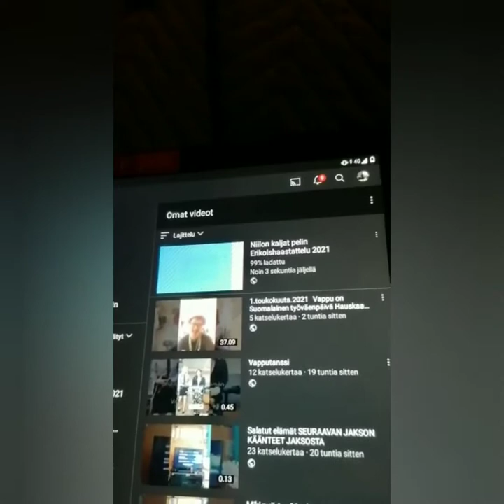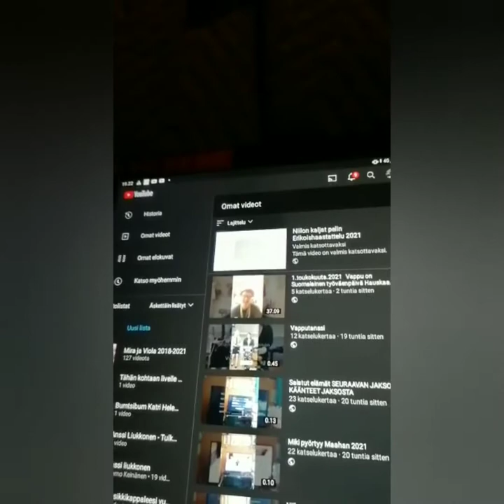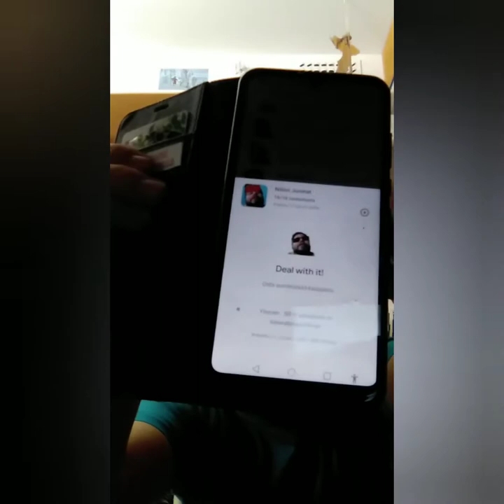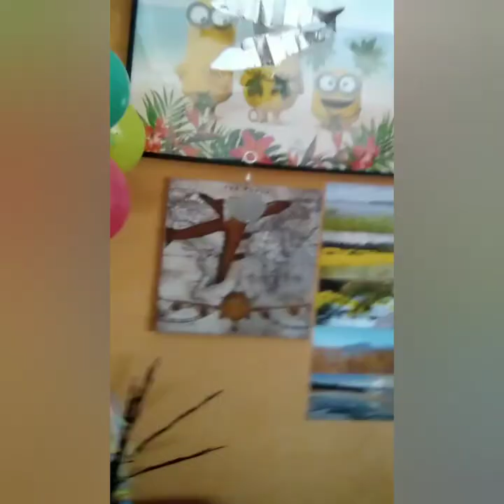Niilon Kaljat pelin Erikoishaastattelu Saavutuksien kunniaksi (2021)